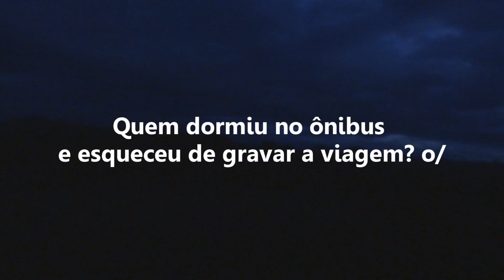UM DIA NA MINHA VIDA | VEDA #25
► Seja um leitor a mais no...